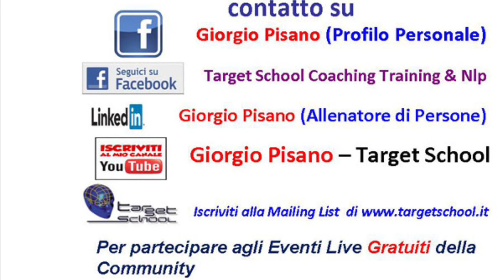Le altre 7 soft skills per ripartire ed una storia per riflettere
Video n. 65. Ventitreesimo sulle Competenze Trasversali.

Questo video fa seguto agli ultimi 2 ed integro le 11 Soft skills indicate precedentemente